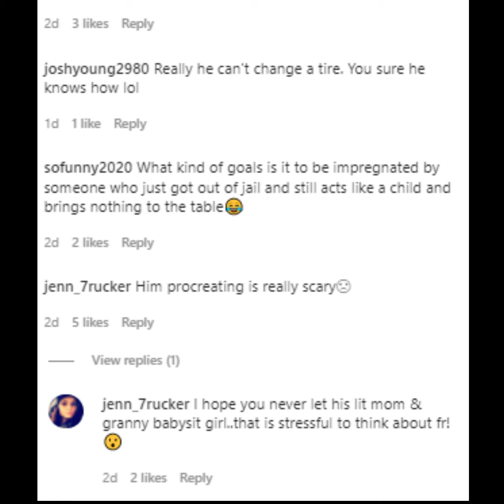Lacey Wants To Have Antoine's Baby. Love After Lockup.